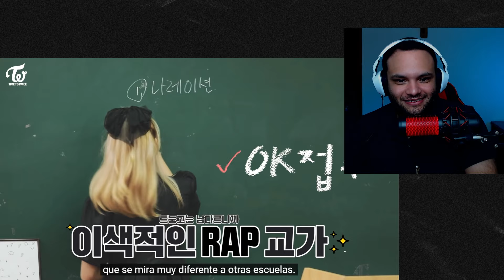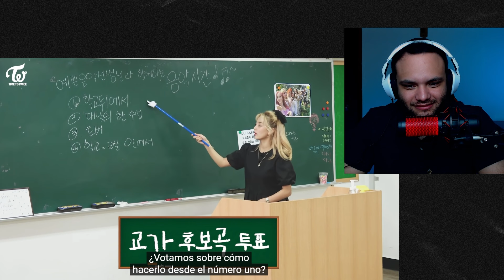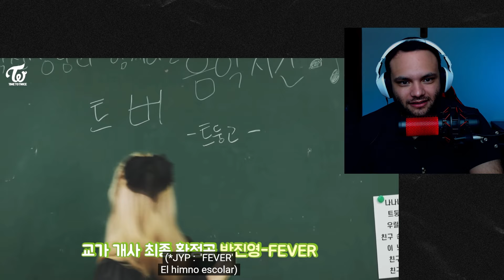REGRESA JIHYO🔥 | TWICE REALITY "TIME TO TWICE" - TDOONG High School EP.05 REACCION por PRIMERA VEZ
Time to Twice TDOONG High School Ep 5 Reaccion por Primera Vez
Time to Twice TDOONG High School Ep 5 Reaccion
Time to Twice TDOONG High School Ep 5 Reaction for the first time
Time to Twice TDOONG High School Ep 5 Reaction first time
트와이스 반응 Time to Twice TDOONG High School Ep 5
トゥワイス